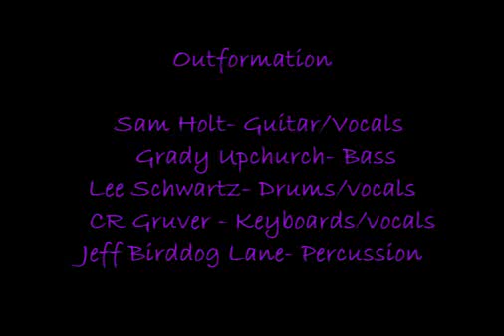Outformation with DJ Logic 'Bout My Money' June 30th, 2007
Outformation

Endless Peaks Music Festival
Center For The Arts
Crested Butte, CO

Sam Holt- Guitar/Vocals
Grady Upchurch- Bass
Lee Schwartz- Drums/vocals
CR Gruver - Keyboards/vocals
Jeff Birddog Lane- Percussion

Special Guest DJ Logic